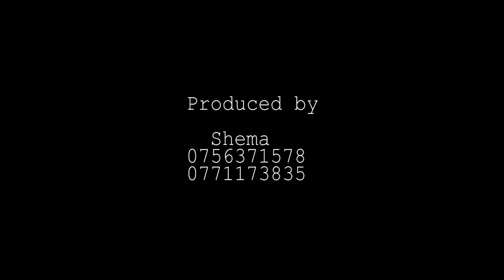Am rich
Why do people try to put themselves in the image they fit in